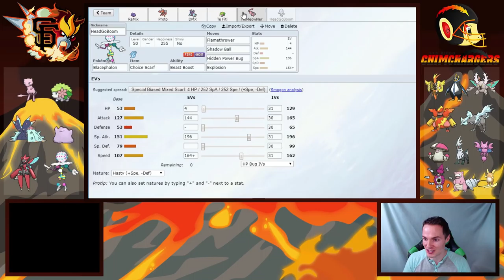The Locker Room - GBA Season 8 Week 11 vs. San Diego Chimchargers (Emvee)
GiEnteis T-Shirts!

Youtube.com/AudioPad:
            Take-Five - Breakaway